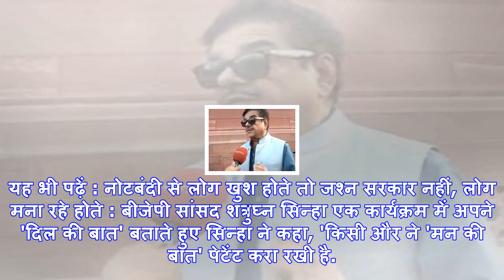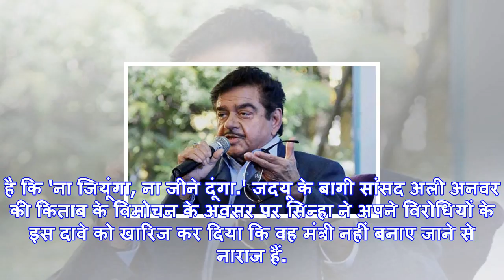भाजपा के 'शत्रु' ने पीएम मोदी पर फिर साधा निशाना, कहा- सरकार के 90% मंत्रियों को कोई नहीं जानता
पटना साहिब से बीजेपी सांसद शत्रुघ्न सिन्हा.नई दिल्ली: भाजपा के 'शत्रु' शत्रुघ्न सिन्हा ने एक बार फिर...